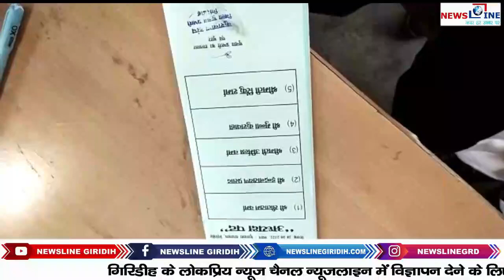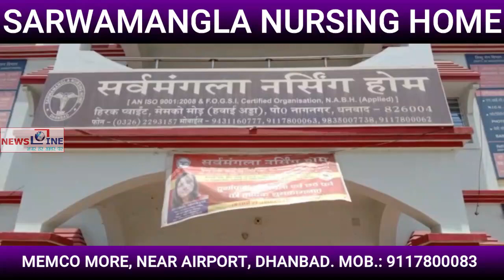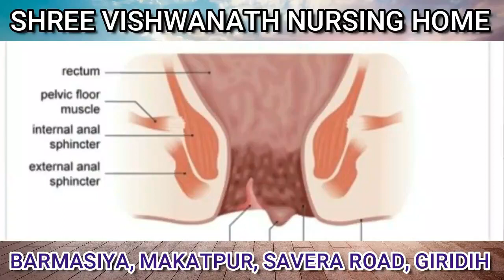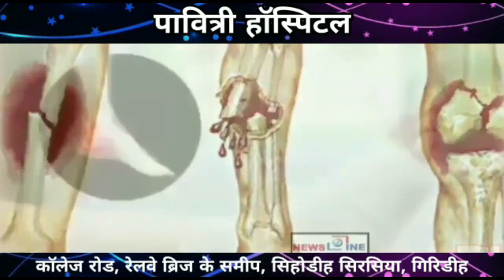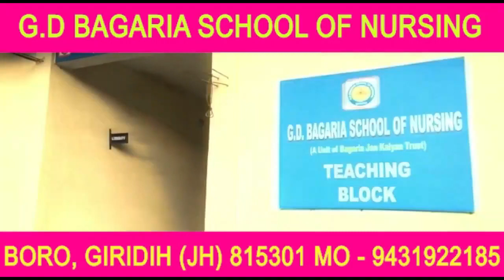NewsLine Giridih 28 August 2022